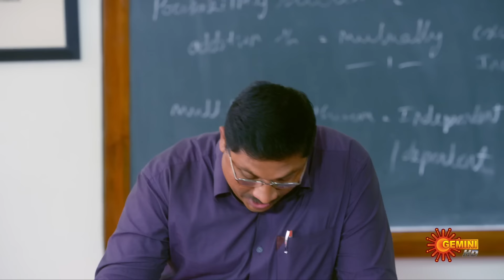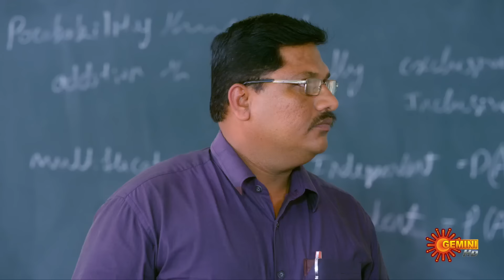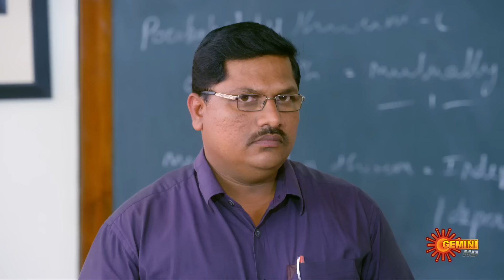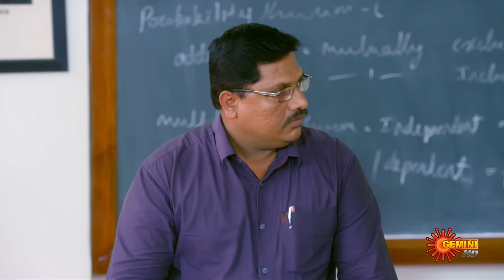Nandhini - Episode 683 | Digital Re-release | Gemini TV Serial | Telugu Serial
Watch the episode of the Popular Telugu Serial Nandhini that airs on Gemini TV.